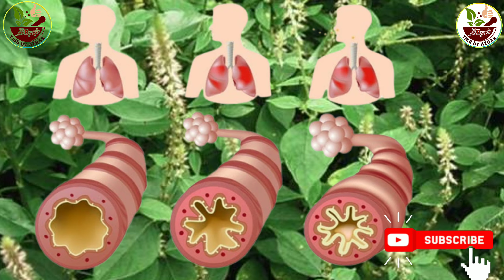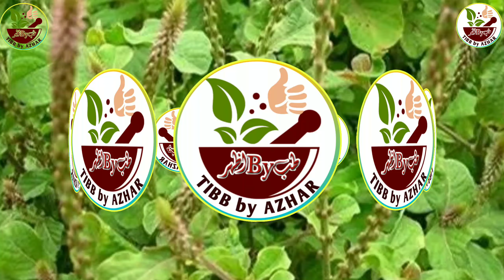Make Your Own Beneficial Asthma Medicine खुद बनाएं फ़ायदेमंद दमा की दवा دمہ کی دوا خد بنائیں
Causes of asthma and easy home remedies
The biggest reason for having asthma is working outside for a long time.
There are some such people who have to do outside and but still one should be concerned about the food and drink of work because fast food also becomes the cause of asthma and then the toxic air ie pollution outside also causes asthma. Obesity also causes asthma. is the reason
Nazreen, who is suffering from asthma, nowadays, such a herb which is easily available nowadays, is called Aapamarg prickly plant, which you can also see carefully on the screen, this herb is also called Latjira and Chirchita. The fresh root of the tree is taken out, but remember with a shovel or a knifeNo, but you have to dig with wood or thick plastic, you don't mean to use iron, wash the root with clean water and keep it in the shadow to dry, when this root dries, make a powder. Even while making powder, iron is not to be used on stone or wood onlyIf you have to grind one teaspoon of powder, then eat half a teaspoon of honey mixed with it, asthma patients will benefit, asthma patients should use less milk.
don't use milk it is better